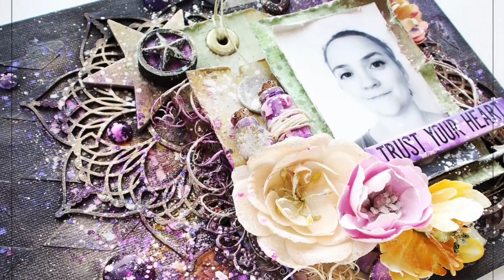Trust Your Heart - mixed media canvas by Kasia Bogatko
Using supplies:
Lindy's Products
Starburst sprays: French Lilac Violet, Hi Maintenance Magenta
Flat Fabio sprays: Merry-go-Round Green, Luscious Lime
Moon Shadow spray: Violaceous Violet
Magical shakers: Magnolia Magenta Gold, Grab a Guy Gold
Embossing powders: Sunset Yellow Orange, Imperial Crown Purple Gold

Other:
modeling paste
stencil
white & black gesso
chipboards
white acrylic ink